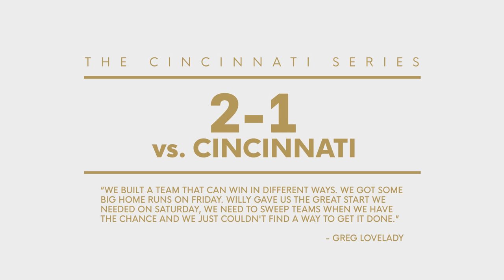Why We Won: The Cincinnati Series